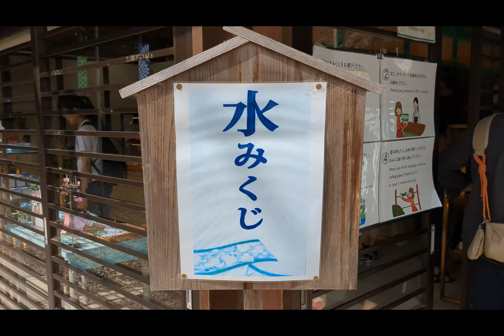Shimogamo Shrine Kyoto Japan 2023 July 02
Google Pixel 6a with DaVinci Resolve AVC 3072x2048 VistaVision 60fps.